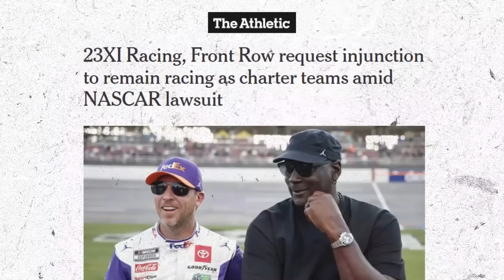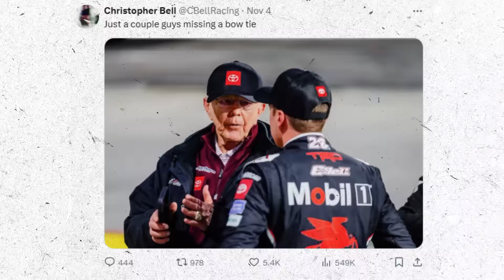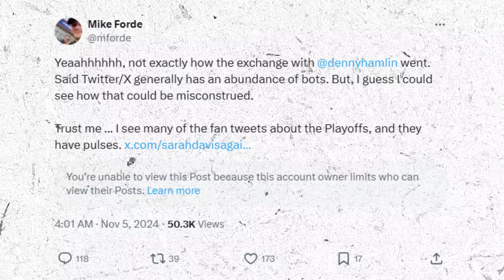23Xl Racing HUGE REVENGE on Nascar & Bubba Wallace Just Got LEAKED After NEW EVIDENCE Emerged!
🎥In this video we are going to talk about:

NASCAR has always been a sport full of intense drama and controversy, both on and off the track. This week has been no different.

With major legal battles, accusations of favoritism, and criticism of the playoff format, the NASCAR world is buzzing. These are not just minor issues. Each of them has the potential to significantly impact the future of the sport. The 23XI Racing lawsuit, Christopher Bell’s fiery comments, and Denny Hamlin’s outspoken criticism of the playoff system all come together to paint a picture of a sport that is evolving rapidly, but not without growing pains.